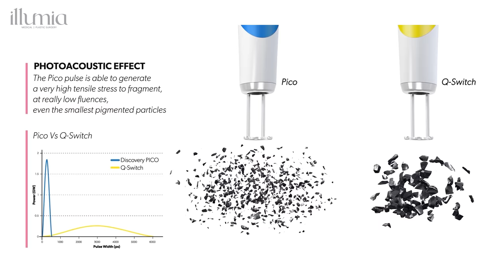Discovery PICO Laser for Pigmentation by Illumia Medical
The Discovery Pico Laser is the latest and most powerful photo-acoustic medical laser, available at Illumia Medical, a medical aesthetic and plastic surgery centre in Singapore.

Pico technology is based on Selective Photoacoustolysis. Using the speed of sound to pulverize skin pigmentation particles and shatter it into dust fragments.

PICO Laser treats:
a. Pigmentation removal
i. Solar Lentigo
ii. Freckles
iii. Melasma
iv. Café Au Lait spots
b. Acne
c. Skin brightening and rejuvenation
d. Tattoo Removal

Key Benefits
• Skin brightening and radiance
• Improvement in skin tone and pigmentation
• Pores minimized
• Effectively targets acne
• Overall rejuvenation